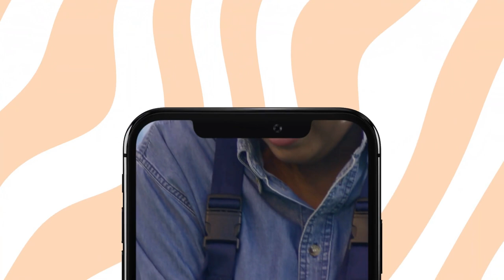¡ÚLTIMO MINUTO! CONSECUENCIAS FATALES PARA TODA EUROPA Y EL MUNDO, AGRAVADA POR POSICIÓN DE ALIADOS.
25-MARZO-2022
El día de reuniones maratonianas en la capital belga prosiguió con un encuentro de los países del G-7 en la misma sede de la OTAN, en que acordaron –junto a la Unión Europea– restringir las transacciones de oro del Banco Central de Rusia y evitar que Moscú utilice sus reservas del metal para sortear las sanciones adoptadas por la guerra. Rusia es uno de los países con mayores reservas de oro del mundo, por ello Occidente quiere asegurar que el Kremlin no encontrará alivio económico en ningún lado, en un momento que el rublo se encuentra gravemente depreciado. El presidente Biden abogó, asimismo, por expulsar a Rusia del G-20.